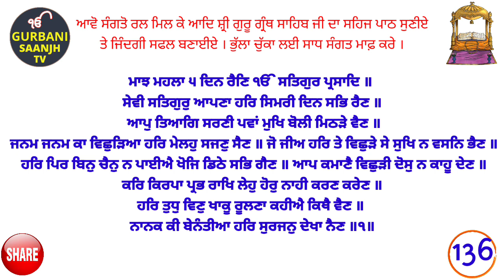Sehaj Path (136)